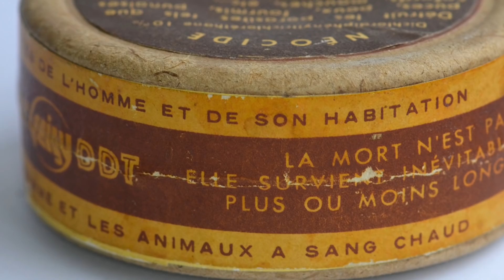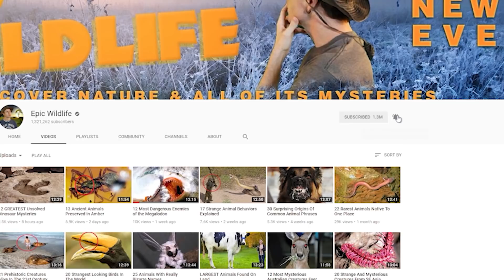All About American Eagles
From their grace, power, and majesty …  to the world’s most famous animal icons … this one is all about American eagles

#6  They Almost Went Extinct
In the early 1960s less than 500 nesting pairs of bald eagles were thought to remain in the 48 contiguous United States.  There was a possibility that they might go extinct due to several environmental factors, including a pesticide called DDT.  That chemical was used to control mosquitoes but its residue drained into nearby waterways and contaminated the fish eaten by eagles.  The birds were poisoned in turn, which caused them to produce eggs so fragile that they easily broke. DDT was banned in the 1970s and the number of bald eagles began to rebound.  The birds were bred in captivity and reintroduced to the wild.  Experts say they made a spectacular comeback, with more than 9,700 nesting pairs today.  Did you know that in the early 18th century about half a million bald eagles were thought to exist?

#5  Long Distance Relatives
While the Bald Eagle is endemic to North America it has seven close relatives that live around the world.  They all belong the same genus, but the one with the most striking resemblance is the African Fish Eagle.  At first glance, you almost think this was the North American bird.  But aside from being located in Sub-Saharan Africa, there are some key differences.  These animals weigh just under 8 pounds (4 kg) and have wingspans approaching just under 8 feet (2.4 m).  Their face is featherless, and their yellow beak has a black tip.  From their name you can suss out that they mostly eat fish, and the birds have specialized toes that allow them to easily grip slippery prey.  Another difference is that while the Bald Eagle is the national bird of the US, their counterpart is the national bird of four African countries, including Zimbabwe (zim-bahb-way).

#4  They Look Scarier Than They Sound
Given their size and speed, these raptors have a fearsome appearance that epitomizes epic wildlife and high adventure.  And when you see them portrayed in movies or in other media, there’s usually a terrifying shriek that accompanies the bird’s image.  But it turns out that Bald eagles don’t sound as intimidating as they look.  They have a very weak scream that sounds more like a high-pitched giggle.  Most of the time sound editors will overdub the scream of a bald eagle with that of the smaller red-tailed hawk.  Their vocalization is so fierce that it’s generally used for any raptor species.

#3  Eagle Eyes
There’s a good reason why people with sharp vision are called ‘eagle-eyed’.  These birds have eyesight that is up to 8 times more powerful than that of the average human.  Even though they’re smaller than us, their eyes are almost the same size.  Eagles can spot a rabbit from more than two miles (3 km) away.  Each eyeball moves separately and contains an extra inner eyelid called a ‘nictitating (nik-tuh-tate-ing) membrane.’  It’s translucent and functions as a wiper that sweeps away tears that guard against saltwater and bacteria.   Researchers say that the birds generally don’t experience eye conditions like nearsightedness.  That’s due in part to a comb-like structure called a pecten, which is still not fully understood.  It’s thought to keep their eyes healthy, and may help in detecting  magnetic fields.

#2  The Bird’s Nest
Bald Eagles are known for building the largest tree nests so far documented for any animal species.  At up to 13 feet deep (4 m), the nests can weigh more than 2,000 pounds (1 metric ton).  Known as an aerie (ear-ee), the nests are usually built near coastlines or larger bodies of water that can provide an ample food supply.  And because they’re so huge, the birds have to build them in the biggest, strongest trees that are tall enough to provide good visibility and easy access.  Experts say that breeding pairs can use the same nests for up to 35 years. And if trees are sparse, they’ll even build their nests on the ground or on cliff tops.  Did you know that these birds are thought to mate for life?  And they can have some impressive life spans.  The oldest documented eagle lived to the age of 38!

1...